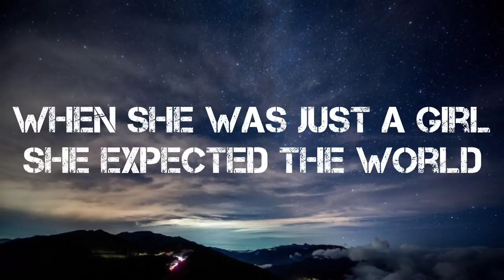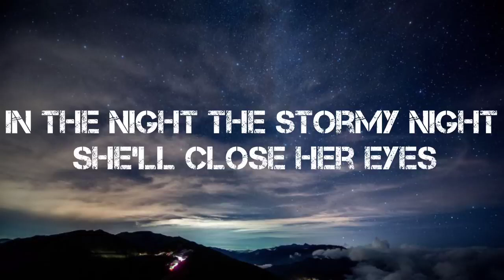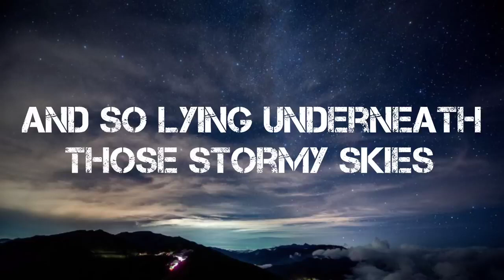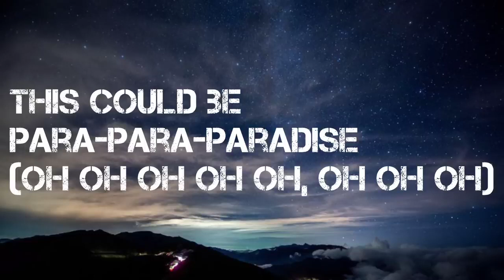Coldplay - Paradise (Lyrics)